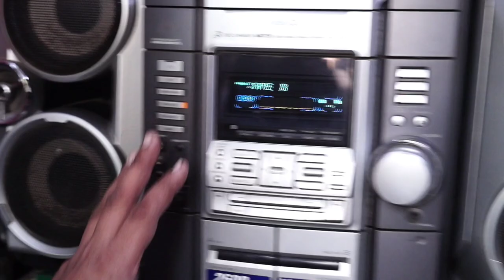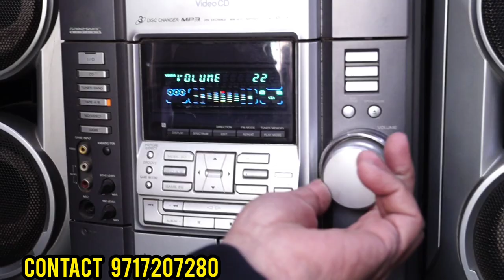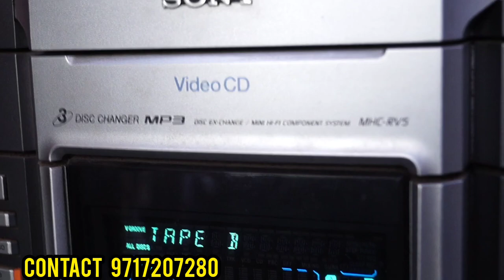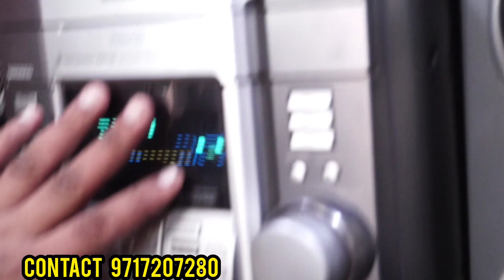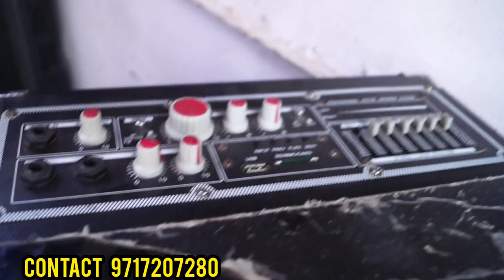Cheapest home theater in delhi /cheapest Speaker in delhi \cheapest dj tower in delhi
NAFEES ELECTRONICS
Address - shop no - 153  LAJPAT RAI MARKET CHANDNI CHOWK - DELHI - 6

cheapest dj wholesale market in delhi
cheapest dj market in delhi
cheapest dj setup in delhi
cheapest speaker in delhi
cheapest speaker tower
cheapest dj in delhi
cheapest dj tower in delhi
cheapest purane Speaker in delhi
cheapest sony boofer
sabse saste speaker
sabsa sasta dj
sabse sasta dj tower